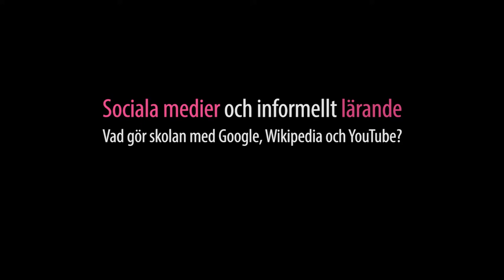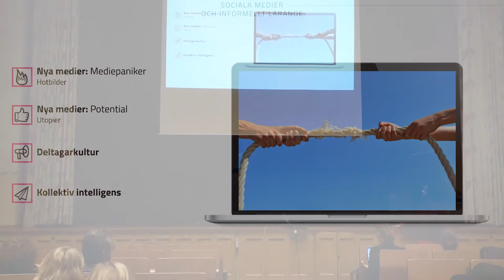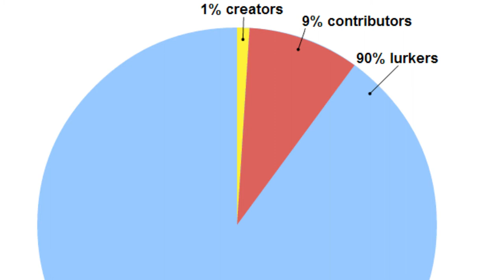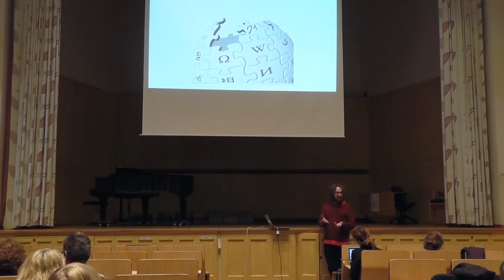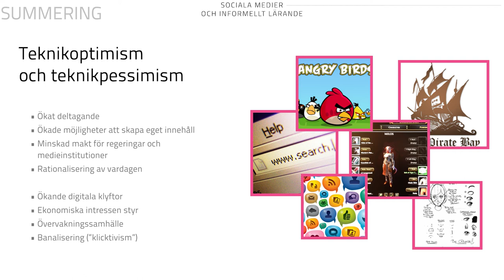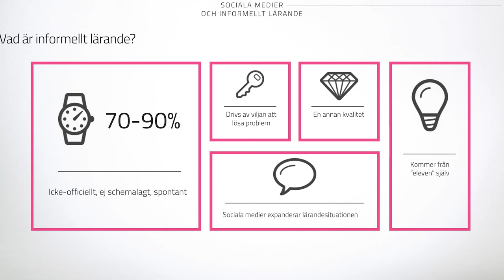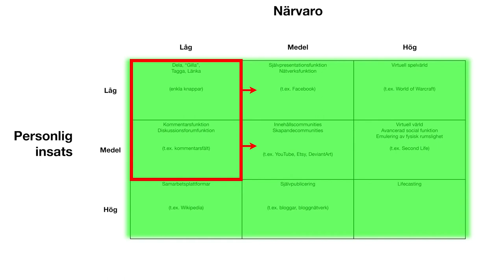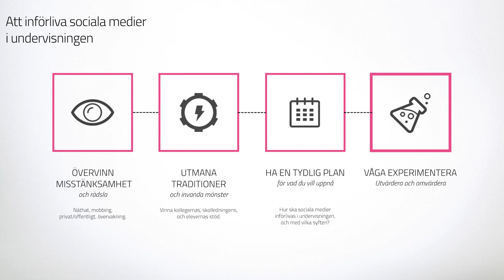Simon Lindgren SKIFTNYCKELEN föreläsning 4 mars 2014